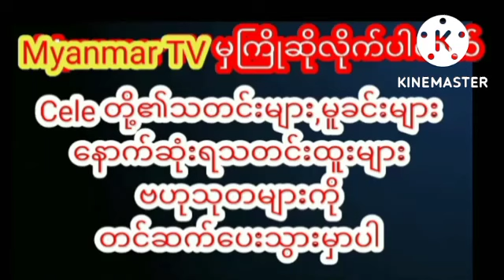ပန်သေနေတဲ့ဘော်ဒါတွေအတွက်ကြည့်သင့်ပါတယ်ခြူးစစ်ဟန်myanmarcelenews celenews သတင်း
ပန်သေနေတဲ့ဘော်ဒါတွေအတွက်ကြည့်သင့်ပါတယ်ခြူးစစ်ဟန်myanmarcelenews